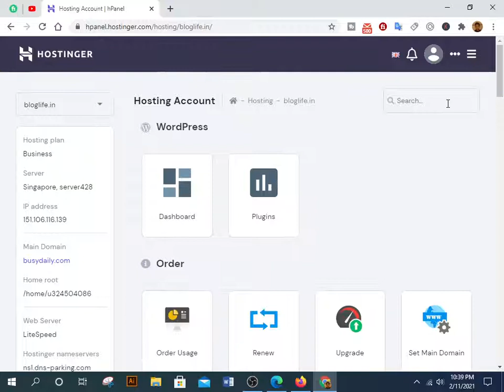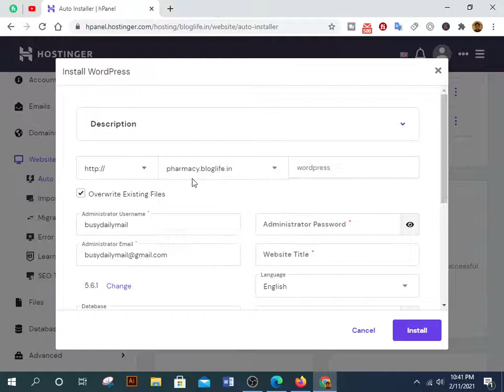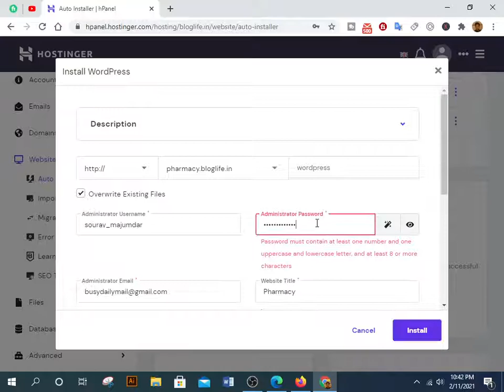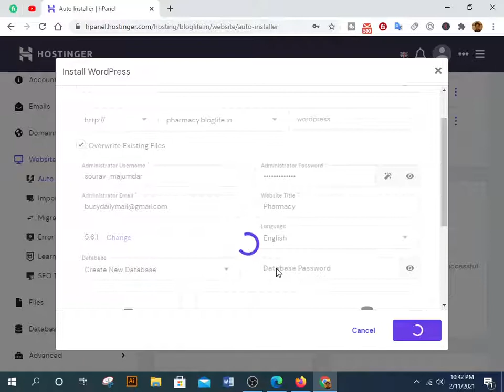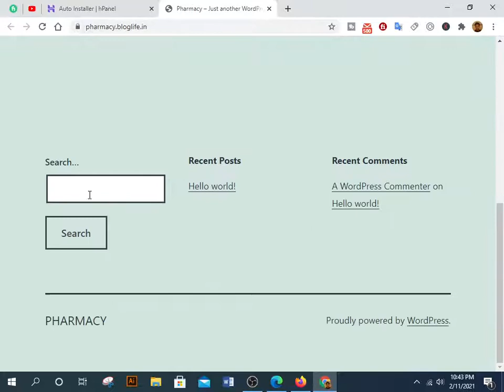How to create a subdomain in Hostinger web hosting | The codestar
This is where we provide advance information from WordPress Basic, such as customizing themes, plugin setup,
 adding features through extra coding, or solving minor problems. We write articles in language very easily for your convenience and support by video.

create subdomain

the codestar
How to create a subdomain
How to create a subdomain in Hostinger

How to create a subdomain in Hostinger web hosting

💟If you love your video ❤️❤️❤️